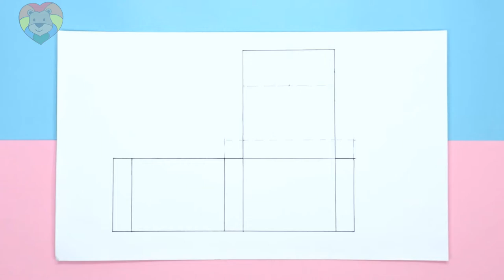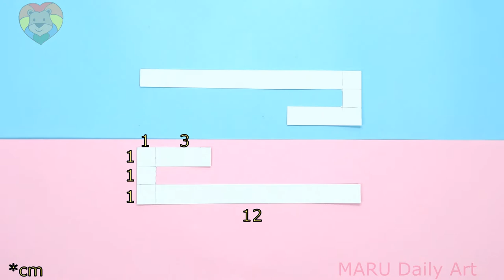POPPY PLAYTIME - FLYING CAT BEE PAPER CRAFTS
Hello...
I'm Maru.

Leave your comments in every video.